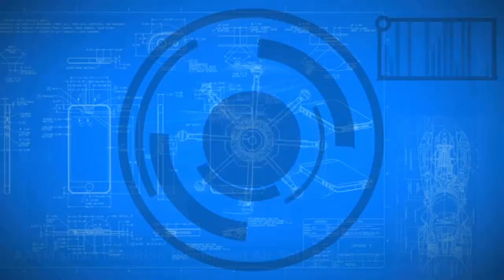Pembelian Rafale, Pindad Dapat Offset Membuat HAMMER Smart Bomb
Seperti kita ketahui dalam pembelian pesawat tempur rafale indonesia mendapatkan imbal balik berupa TOT dan Offset, dalam rangka persiapan program offset tersebut Delegasi dari perusahaan Safran Electronics & Defense Prancis mengunjungi PT PINDAD. Tujuan dari kunjungan ini membahas lebih lanjut terkait kerja sama di bidang bom MK-82 untuk mendukung Highly Agile Modular Munition Extended Range (HAMMER) Smart Bomb yang nantinya akan digunakan di pesawat tempur Rafale